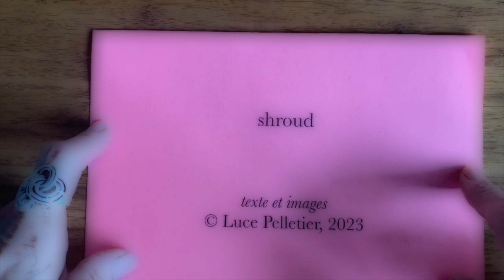Poeme 381 - shroud (tanka)